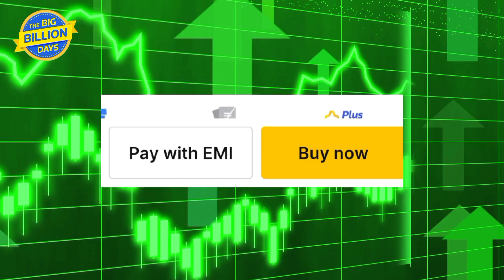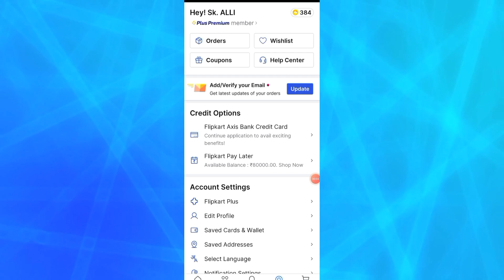BBD sale 2023 Strategy for buying iphone 10X Fast ! With Killer Guide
Big billion days iphone buy
Big billion day flipkart 2023 iphone price
Iphone price in big billion day 2023
iphone 13 big billion day price 2023
Iphone bbd sale 2023
2023 bbd sale date